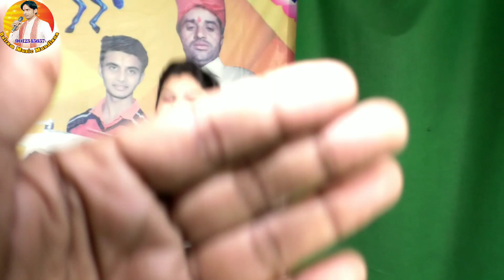लिपट लिपट के चाल चले चाले बेल सिंगाड़ेकी singer janak Singh mudlana pushpa gosaiDelhi haryanvirasiya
लिपट लिपट के पैर धरे चाले बेल सिंगाड़े की singer janak Singh mudlana pushpa gosai Delhi haryanvi

nirmata nideshak editor cameraman Kavi Balram mudlana

recording Neelam studio Delhi

music bastiram hansraj

haryanvi Ragani rasiya

shooting gaon mudlana

Balram music  mundlana channel